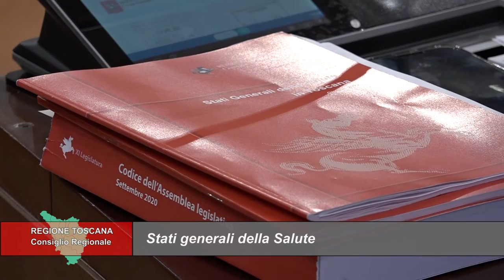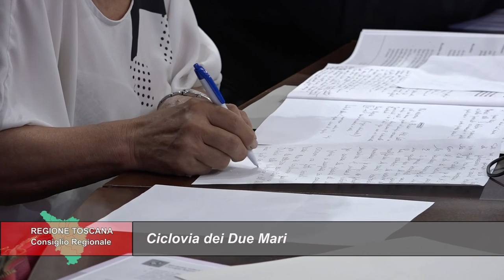TELETRURIA Cronache&Commenti Puntata 22 del 18-06-2022